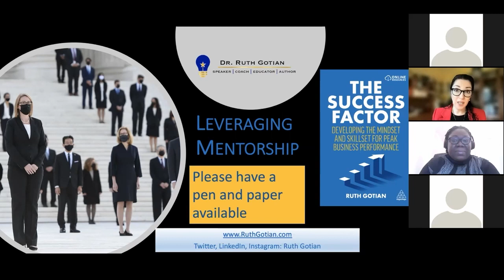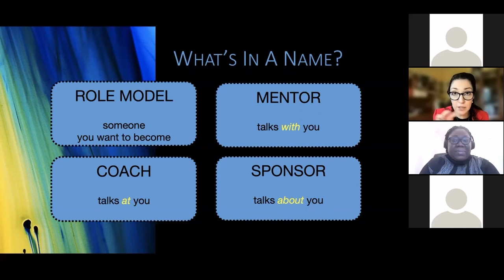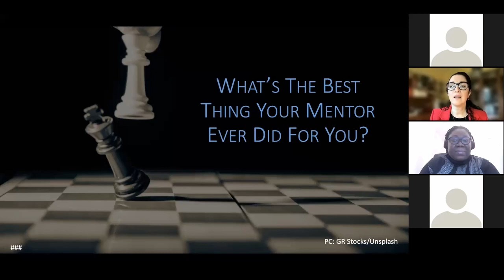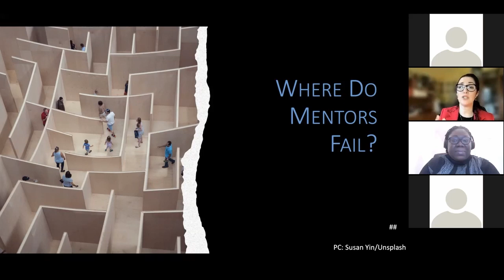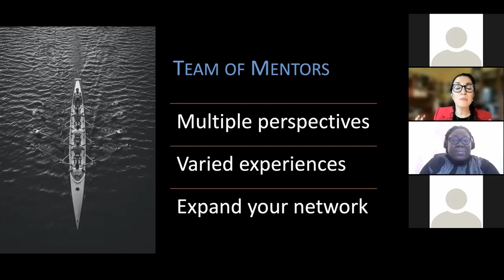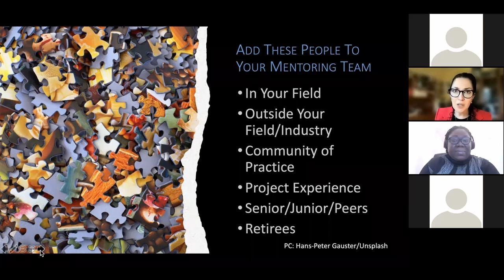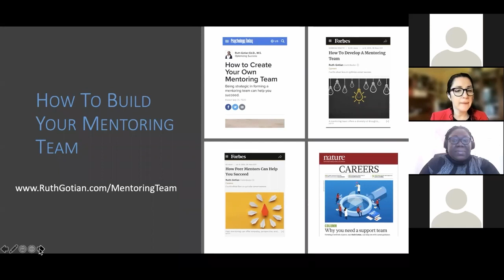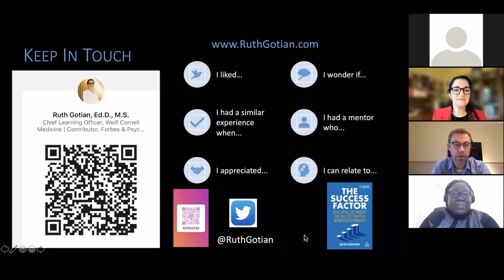How to get the best out of a mentorship relationship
Guest speaker:

Ruth Gotian, Chiel Learning Officer and Assistant Professor of Education in Anesthesiology; and former Assistant Dean of Mentoring and Executive Director of the Mentoring Academy, Weill Cornell Medicine, New York, USA